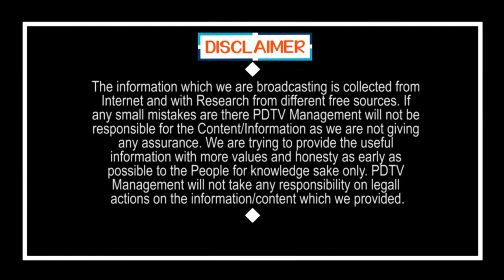Public Talk On CM Jagan Schemes | Chandrababu | సీఎం జగన్ పాలనపై పబ్లిక్ టాక్ | PDTV News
సీఎం జగన్ పాలనపై పబ్లిక్ టాక్ | Public Talk On CM Jagan Schemes | Chandrababu | PDTV News